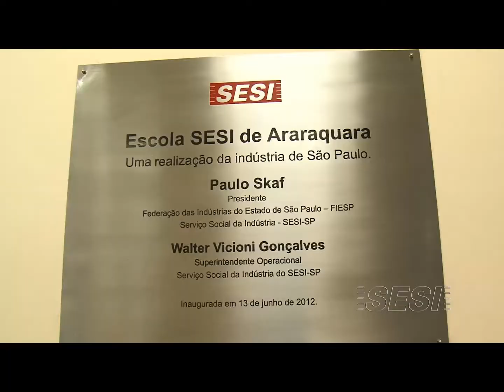Inauguração da unidade do Sesi-SP em Araraquara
Paulo Skaf, presidente da Fiesp e do Sesi-SP, inaugurou mais uma unidade do Sesi-SP, desta vez em Araraquara. A unidade conta modernos laboratórios de ciência, química e informática, biblioteca com acervos atualizados, quadra esportiva e sala de música.
Além disto, foram inauguradas também duas novas quadras poliesportivas.
A festa de inauguração contou com a participação de esportistas como Montanaro, Sandro (vôlei), Reinaldo Colucci e a ex-jogadora de basquete da seleção, Roseli do Carmo.